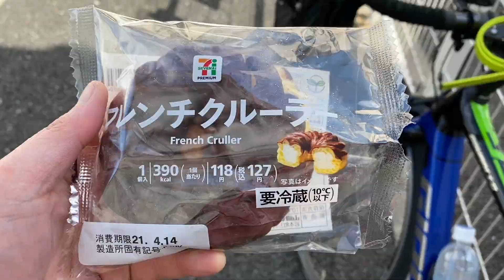【ゆるポタ】ロードバイクで西新井大師に行ってきた🚴‍♀️牡丹園を堪能するアラフォー女子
西新井大師に牡丹のお花を見に行って来ました♪